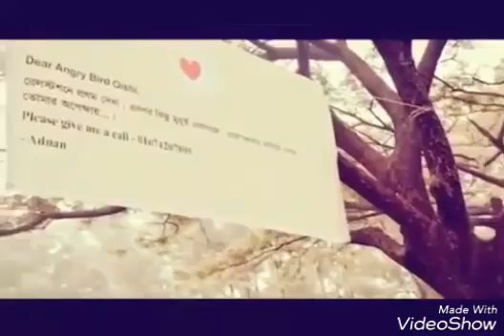bujini to age বুজিনিতো আগে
Imran new song
Habib new bangla song
Belal khan new song
Puja new song